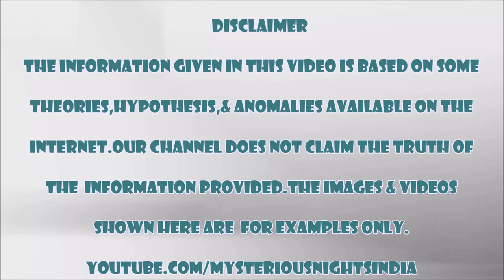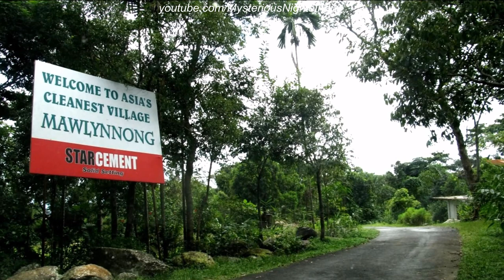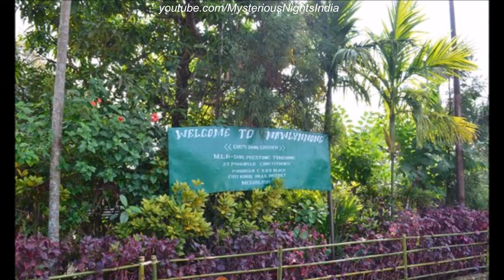मावल्यान्नॉंग - भगवान का बगीचा || Mawlynnong Meghalaya || Mysterious Nights India || Episode – 26#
hello friends,
in this video, we will talk about Mawlynnong village, the  cleanest village of asia, also known as God's own garden. Khaasi people are the ones who live here. every one in this village is well - educated.

It is the best place for spending your holiday. watch and enjoy.